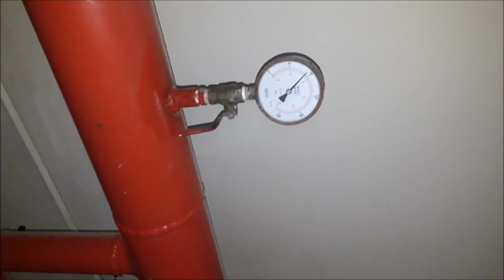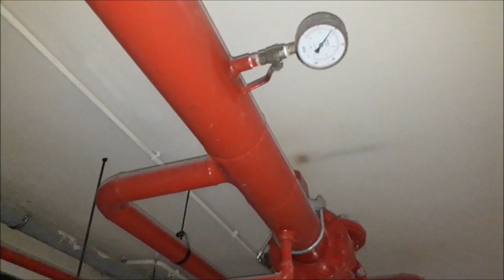Zone Control Valve Assembly | ZCV Practical | Firefighting | in Urdu/Hindi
This is a practical firefighting System video about the "Zone Control Valve (ZCV) Assembly" in Urdu / Hindi language. It is a practical detailed explanation video for basic learning information about the ZCV Assembly of the fire suppression system. Mostly ZCV assembly is used in a large piping network of firefighting sprinklers systems to control or monitor easily through the zone in case of fire. It is also important for Firefighting or MEP technical staff. Here sharing my experience and knowledge that will be helpful for learning & growing for Engineers & Technical staff who are interested in this topic.

I have explained the following points here:
1. Zone Control Valve Assembly?
2. Supervisory Valve
3. Pressure Reducing Valve (PRV)
4. Flow Switch
5. Test Drain

I am ensured that you can get theoretical as well as practical knowledge of ZCV assembly through the above link & video if you will watch till the end.

Related videos for your watching:
1. NFPA-14 Pipe Schedule Method for Standpipe
2. NFPA-14 Flow Rate Requirements for Standpipe & Hose System
3. NFPA-14 Pressure Design Requirements of Standpipe & Hose System
12. Testing of Fire Hose Reel System
16. Combined Firefighting System Water Demand
17. Types of fire sprinkler system of fire suppression systems
21. Double Interlock Preaction Sprinkler System